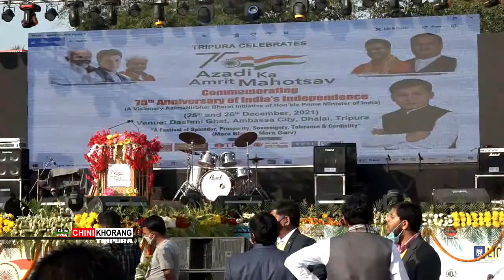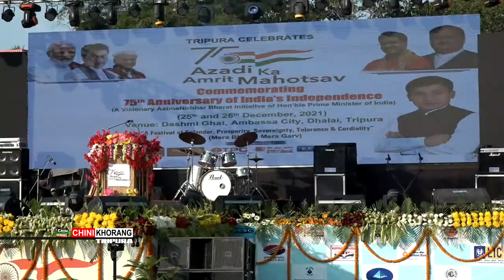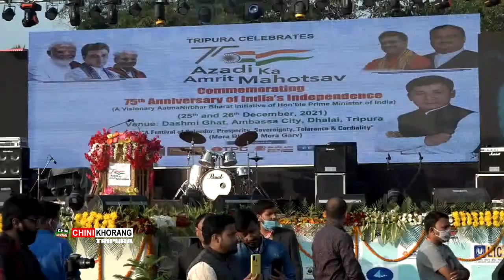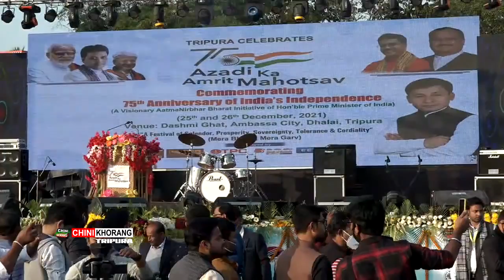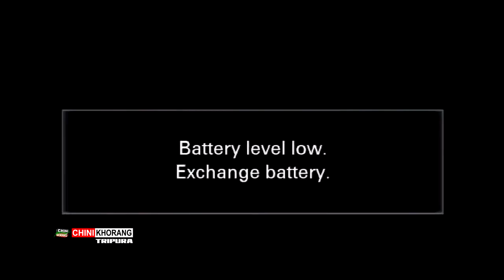MUSICAL NIGHT || COMMEMORATING 75TH ANNIVERSARY OF INDIA INDEPENDENCE AZADI KA AMRIT MAHOTSAV